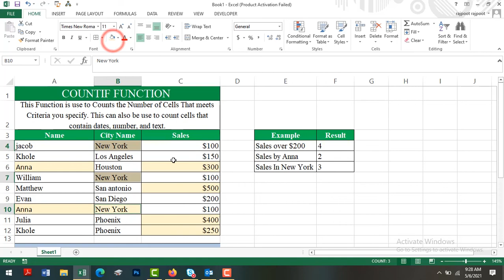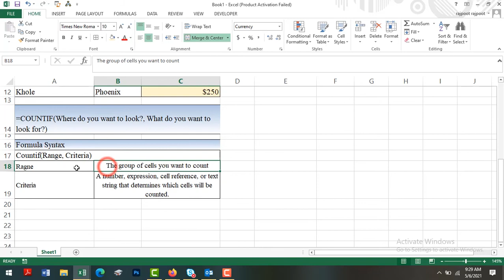How To Use COUNTIF Function In Excel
How to use  COUNTIF function In Excel. You will learn COUNTIF Function in an easy way. COUNTIF function in excel with example.

More Excel Tutorials

Finance  in Excel Tutorials